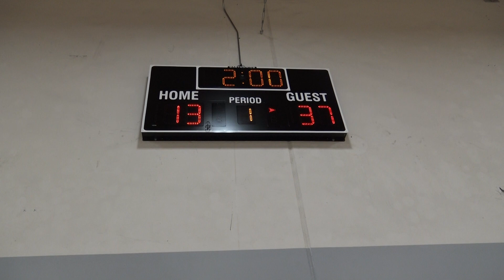(14u) vs Powerhouse 1st half (9/18/2022)